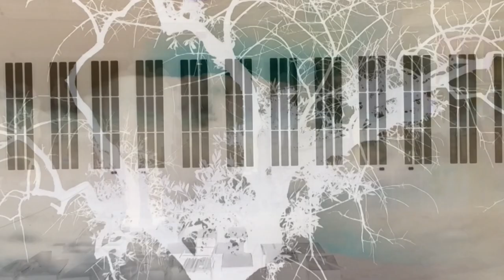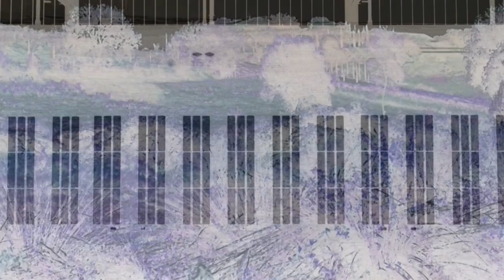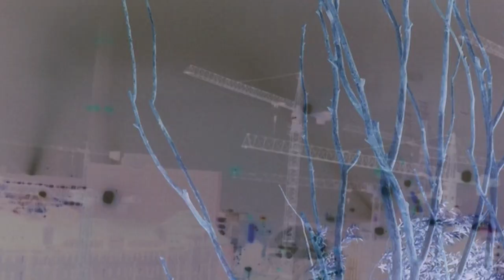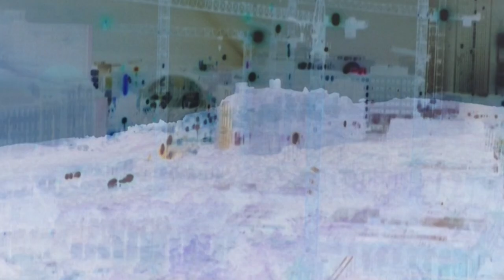On Horizons Full of Stars (Remix)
2023